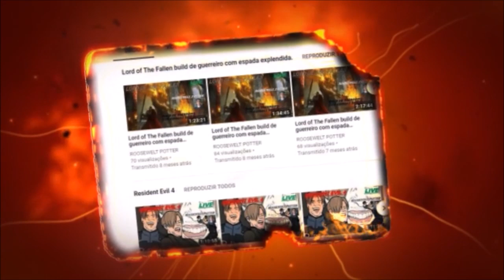Dark Souls 3 cosplay de Shrek versus Dancer of the Boreal Valley .